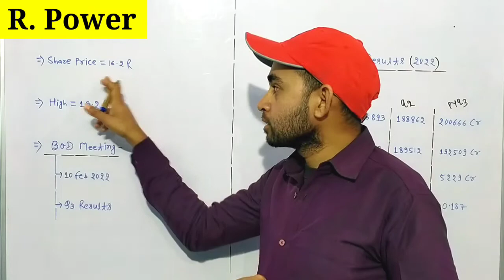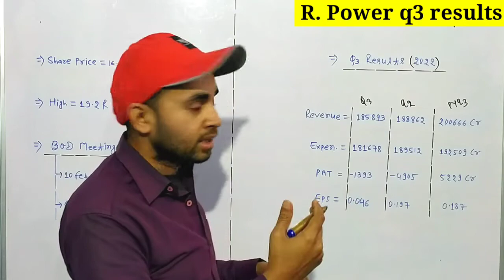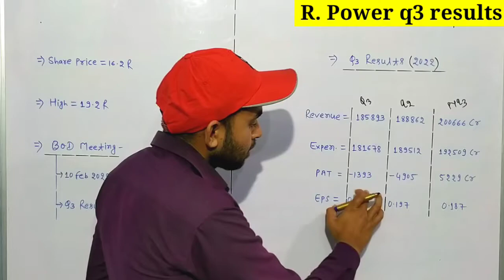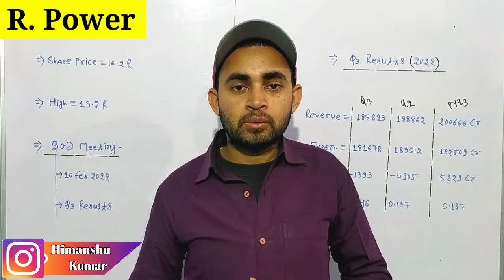R - Power q3 results 2022 | Reliance power q3 results | Reliance power share latest news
In this video you will know about q3 results of Reliance power .

Hash Tags -

Please Note:-